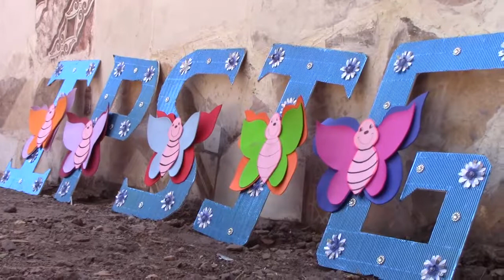Modalidad de voto electronico en el Poli. St Geronimo de Guacoca